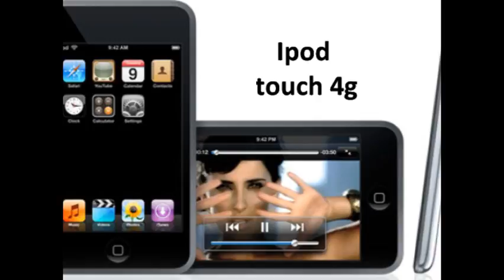The new ipod touch 4g (features and specs)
the 4th generation ipod touch will be awesome the price will be the same price but this time the only difference between the 8gb and 32gb model will be the memory and price ONLY